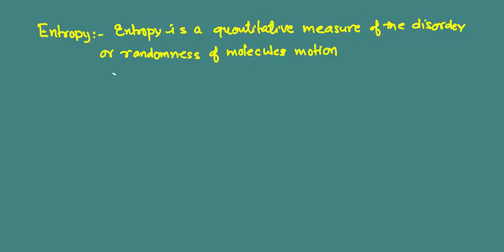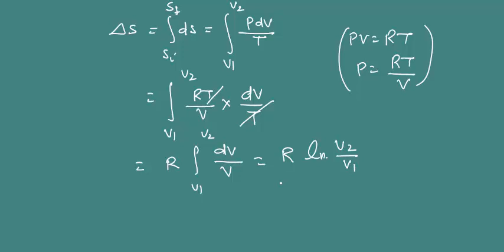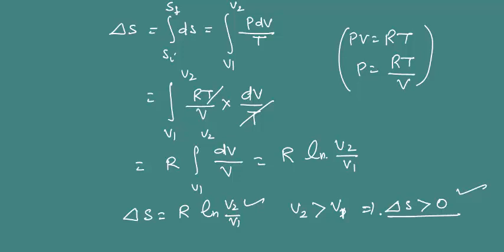BASIC CONCEPT OF ENTROPY